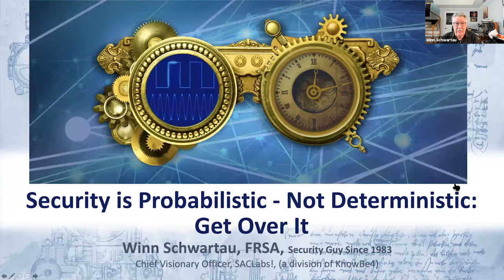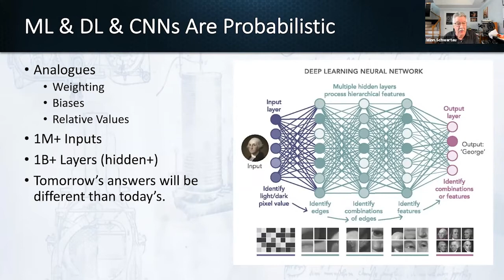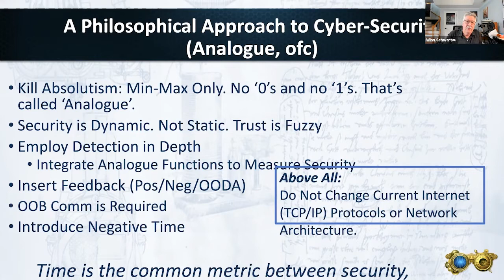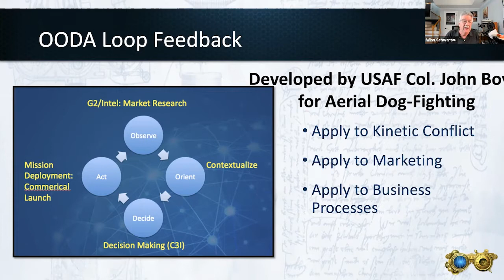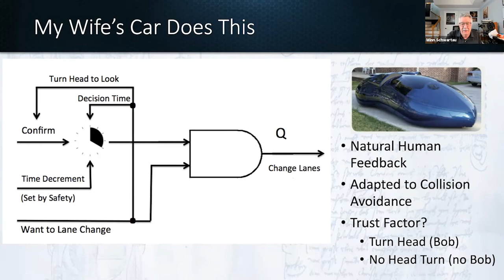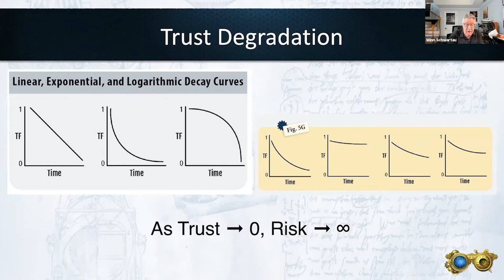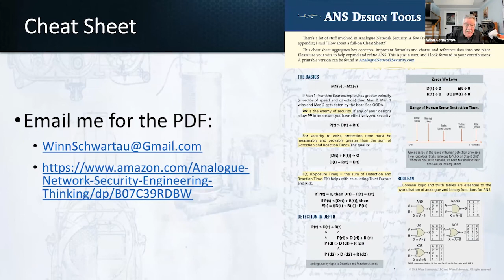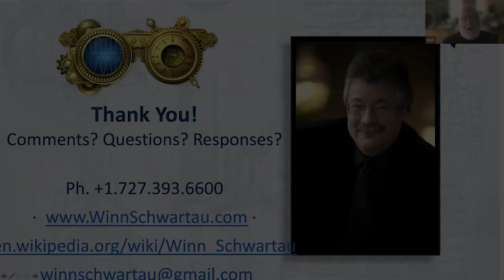2021-07-07 CERIAS - Security is Probabilistic, Not Deterministic: Get Over It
Recorded: 07/07/2021 CERIAS Security Seminar at Purdue University Security is Probabilistic, Not Deterministic: Get Over It Winn Schwartau

Since the inception of computer/data/cyber/network securitysome fifty years ago, one recurring question has beset our industry: “How do wesecure it?” By its very nature, that question has propagated as a harmful meme,by implying that a binary deterministic answer is available, or even possible.

Winn has lived Cyber Security since 1983, and now says, “I think, maybe, I’m just starting to understand it.” His predictions about the internet & security have been scarily spot on. He coined the term “Electronic Pearl Harbor” while testifying before Congress in 1991 and showed the world how and why massive identify theft, cyber-espionage, nation-state hacking and cyber-terrorism would be an integral part of our future. He was named the “Civilian Architect of Information Warfare,” by Admiral Tyrrell of the British MoD. His new book, “Analogue Network Security” is a mathematical, time-based and probabilistic approach to justifiable security. His goal is to provide a first set of tools and methods to “fix security and the internet”, including fake news, spam, phishing, DDoS and more. It will twist your mind.

This talk examines security through a non-deterministiclens, applying probabilistic and analogue functions to discover new approachesto defending anthro-cyber-kinetic systems.